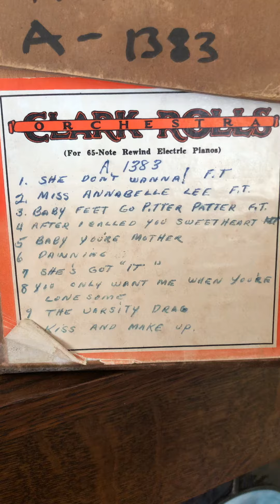"Baby Feet Go Pitter Patter", Fox Trot—1926 Seeburg E: